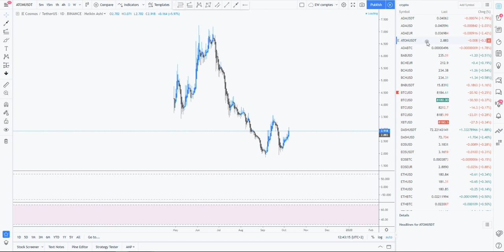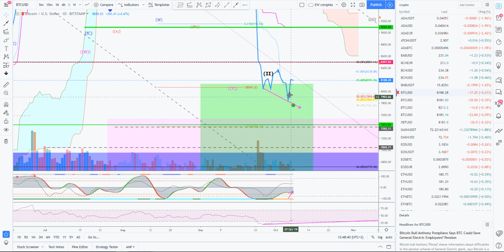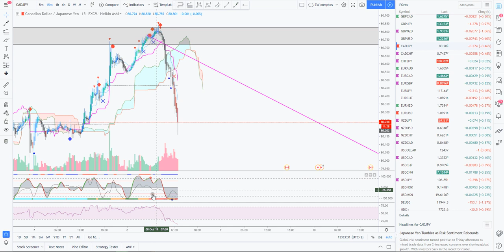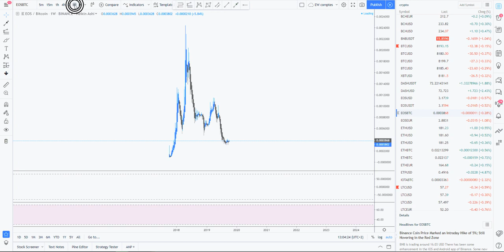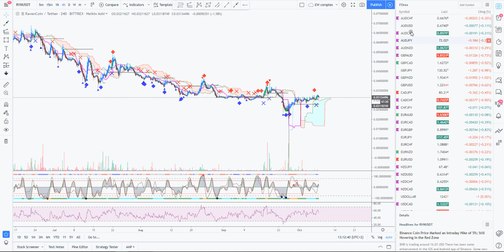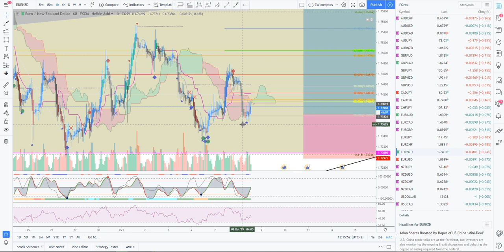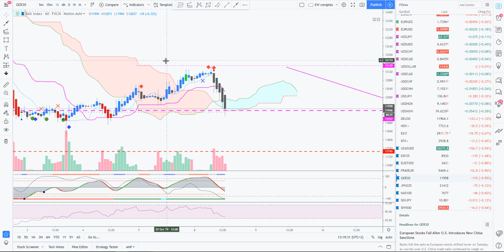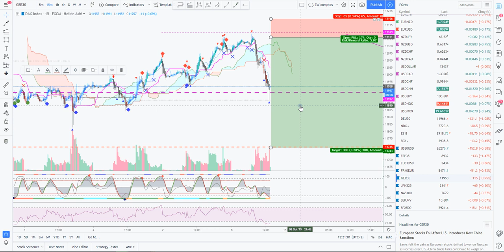[Market_Reader]crypto forex etc etc